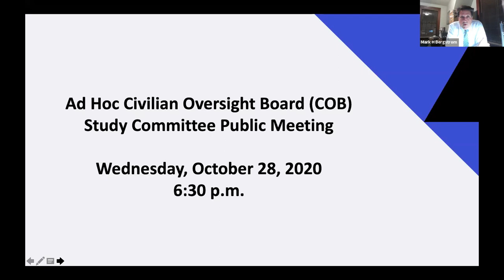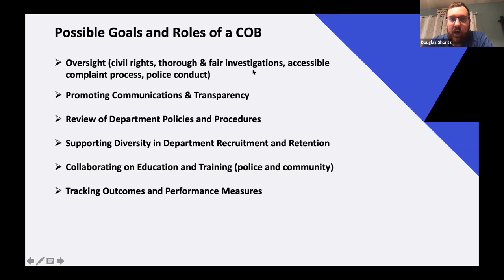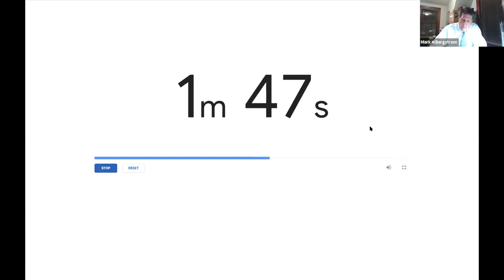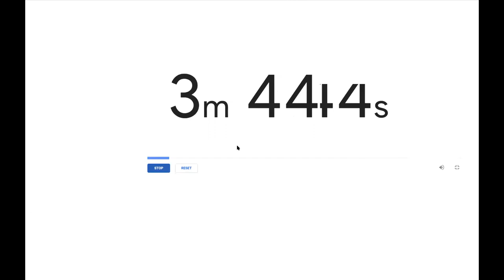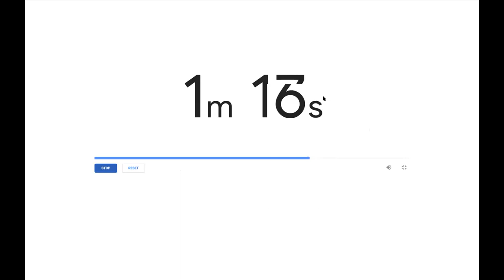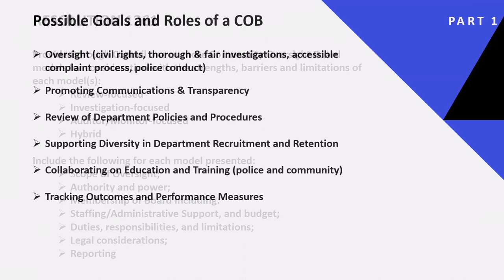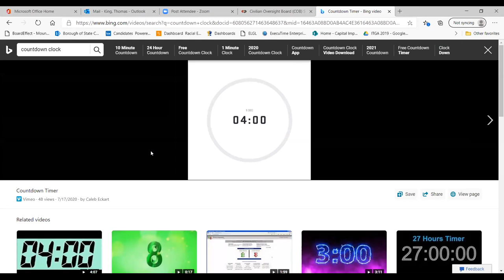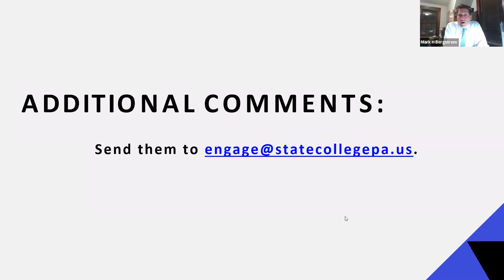10/28/2020 Ad Hoc Police Civilian Oversight Board (COB) Study Committee Public Meeting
The relationship between the Police department and some of the communities in which it serves is arguably delicate, and the State College Borough’s Ad Hoc Police Civilian Oversight Board (COB) Study Committee is holding a public meeting to obtain feedback on draft recommendations the COB is considering to present to Borough Council in November 2020.  Your voice and input are needed!